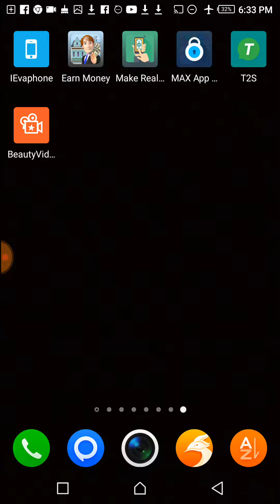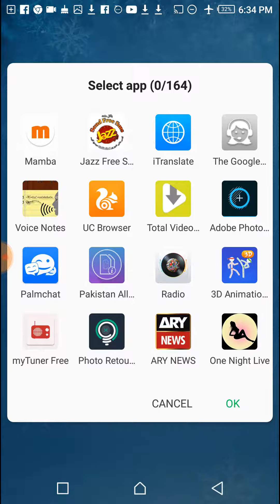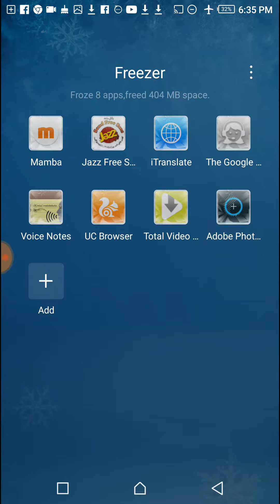Collect Your Desirable Apps Into One App || New Apps || Best Apps || Technical Janan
Collect all apps into one apps.
About: Let's Today in this video I show you that how you will collect all apps into one apps right and if you have your Desirable and important apps then you can collect that apps into one apps by easy way which I have showed you in this video you can collect that all apps and then it make you easy to see the apps to easy and by one click right install and enjoy this apps...!!!

How to collect apps into one apps.
How to accumulate all apps
How to add one apps to another
How to accumulate apps
How attach apps
How to combined apps
How to edit apps
How to transfer apps
How to to change apps
New apps
Best apps
Android new apps
Amazing apps
New unique apps